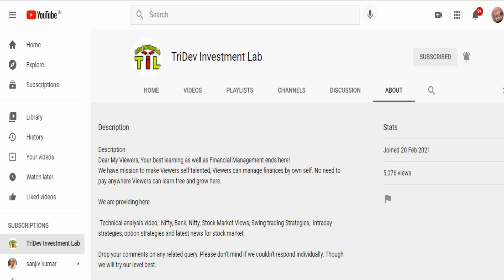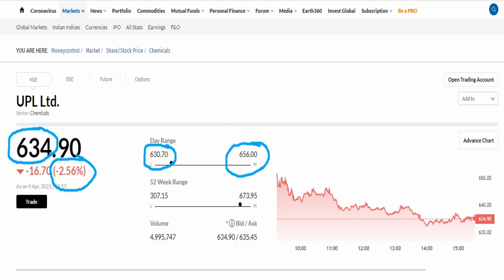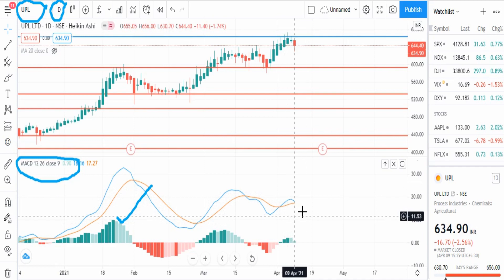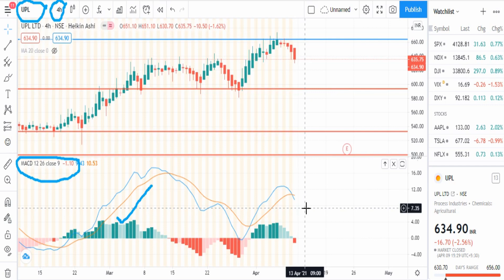upl share latest news | upl share target analysis | upl share news today | upl share target tommorow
upl Share/stock full details with support and resistance. upl share performance. Don't miss and get connected for regular updates.

1. Heikin Ashi candlestick trading strategy || 5 Rules of Heikin Ashi || How to use Heikin Ashi candles